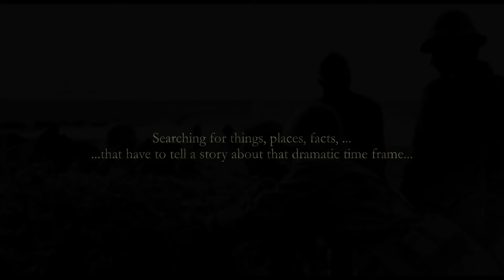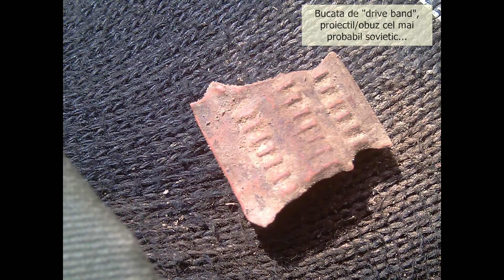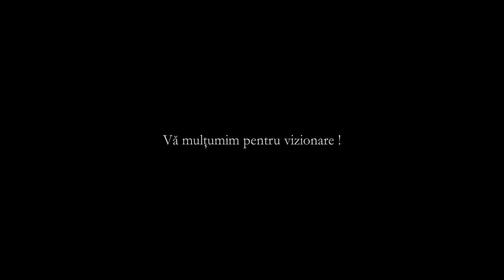Relicve din al Doilea Razboi Mondial - ep. 21 : firing point...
Relicve al Doilea Razboi Mondial (WW2 relics) ~ ep. 21 : Obiecte neidentificate (unidentified relics) + firing nest/point : several ammo stripper clips (including a german model one !), Tub cartus 7.92x57mm Mauser 'Zbrojovka Brno' ("Z", octombrie 1939), Tuburi cartus 7.92x57mm Mauser mitraliera  (Pirotehnia Armatei ~ "P-A", '37, '39), Glonte plumb (??) +...